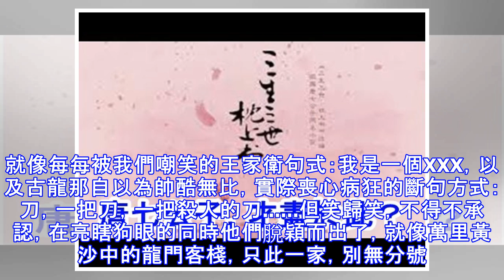唐七公子，才盡於此？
唐七公子，才盡於此？ 明月渡江 評論 三生三世 枕上書 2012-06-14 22:26:02 唐七早說過"三生三世"系列，她要寫四本，第一本自然是她的開山之作寫夜華和白淺的《三生三世 十里桃花》，後面三本，一本是寫東華和鳳九的，一本是寫連宋和成玉的，最後一本是寫墨淵的。彼時，我對墨淵甚是風魔，乍聽是壓軸的，哀怨良久。時隔兩年，唐七寫出了蜜糖拌狗血的《歲月是朵兩生花》和開頭驚艷，後半本扯淡的《華胥引》，終於重操舊業，再寫《三生》，於是，出了這本《三生三世 枕上書》。 這本書的確兇殘，目測可算唐七迄今最爛的作品，沒有之一，通篇讀完，我的感受就是，唐七成在自己一貫的風格，亦敗在自己一貫的風格上。要在書山文海中殺出一條血路，如果不是真的博大精神到返樸歸真，就得有自身尖峭刁鑽的風格。就像每每被我們嘲笑的王家衛句式：我是一個XXX，以及古龍那自以為帥酷無比，實際喪心病狂的斷句方式：刀，一把刀，一把殺人的刀. 但笑歸笑，不得不承認，在亮瞎狗眼的同時他們脫穎而出了，就像萬里黃沙中的龍門客棧，只此一家，別無分號。唐七亦有她獨樹一幟的風格，並且從《三生三世 十里桃花》開時就形成模式沿用至今。 她...